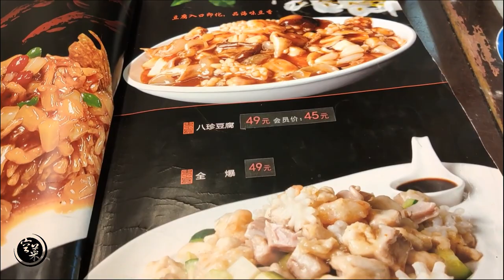天津老牌國營飯店，開了40年人氣火爆，兩菜一湯93元，直接吃撐了。 【我是空菜】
這是一家開了40年人氣依舊火爆的國營飯店，價格實惠菜量大，兩菜一湯不超過100塊，味道也相當不錯~